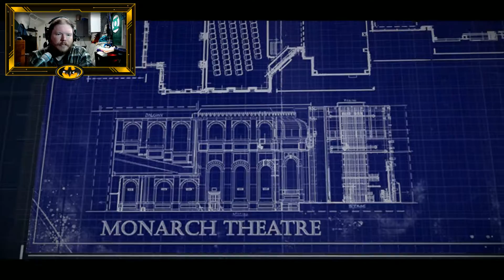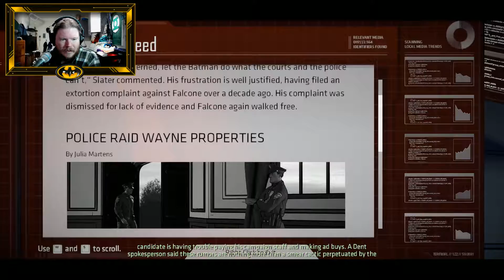Batman: A Telltale Series - Ep 02 - Part 04 - "Poor Dent"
╠══ Keep tabs on the Old Man ══╣

3DS Friend Code:
PS4 Tag:
► Virii333
Battle.net:
► Virii#1949